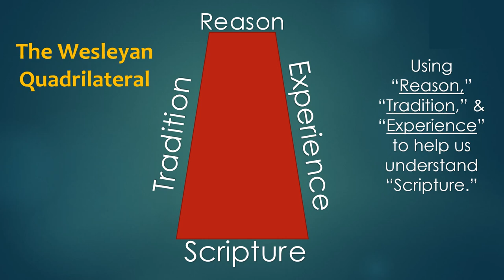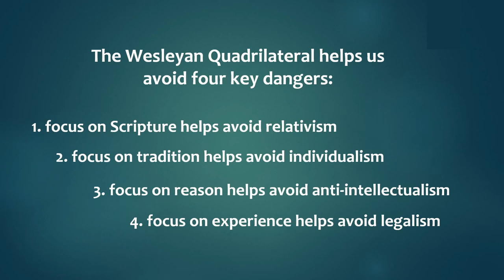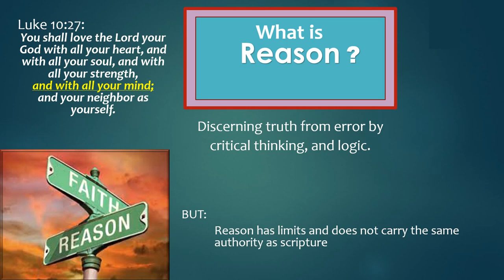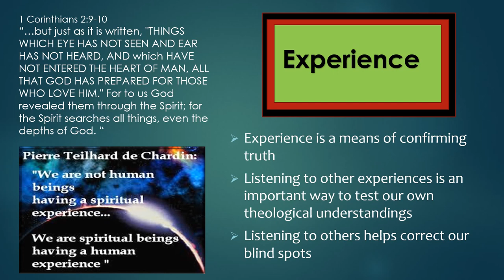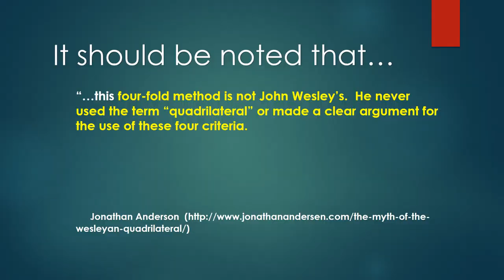John Wesley and the Wesleyan Quadrilateral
John Wesley  profoundly influenced theology in the 18th century with his remarkable approach to Christian living. Though he did not invent the "Wesleyan Quadrilateral," those who have closely followed Wesley's work have found it a productive way to interpret the meaning of Scripture.